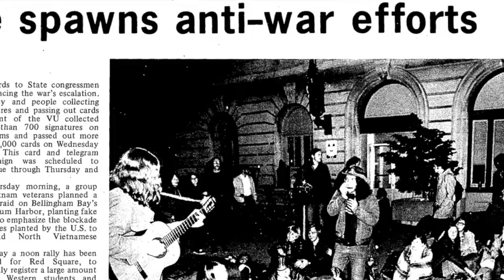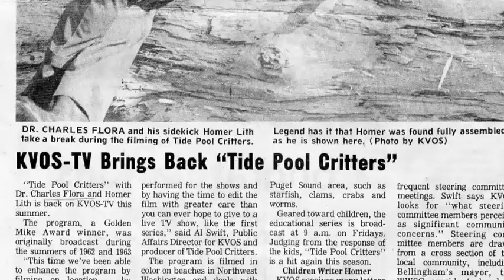A Conversation with Jerry Flora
An interview with Jerry Flora - the former president of Western Washington University.

This interview took place on April 30th, 2013. The short version of the interview was designed for Western Window, where each segment is about 4-5 minutes long. A longer version exists on the Center for New Media Vimeo channel, and is currently being used for documentary purposes.

All archival photos/videos were used with permission from the Center for Pacific Northwest Studies, Special Collections, and University Archives at Western Washington University.